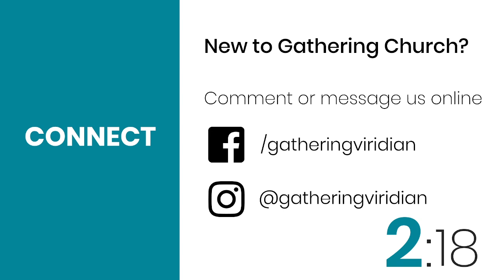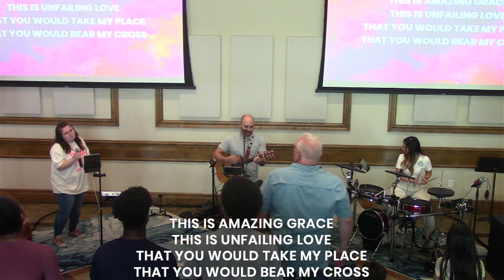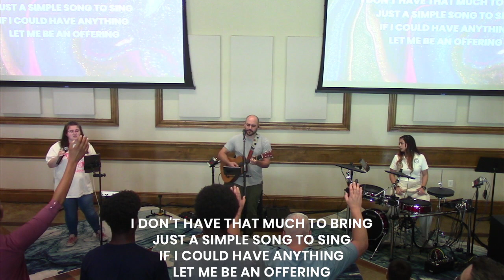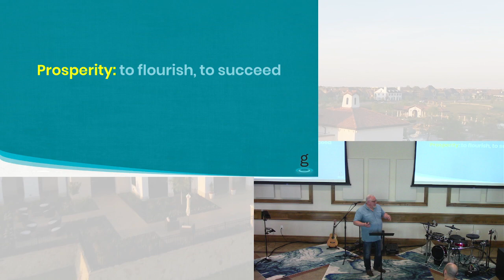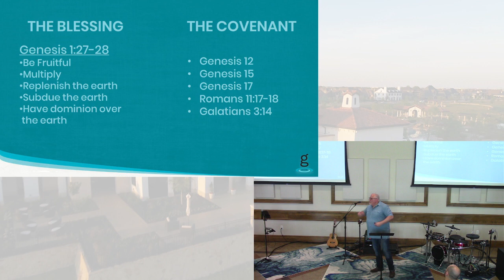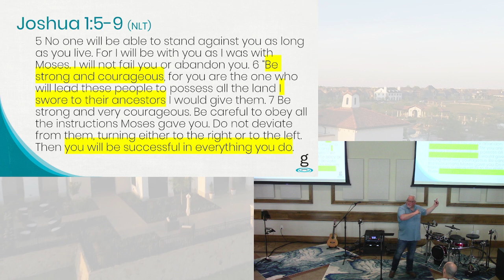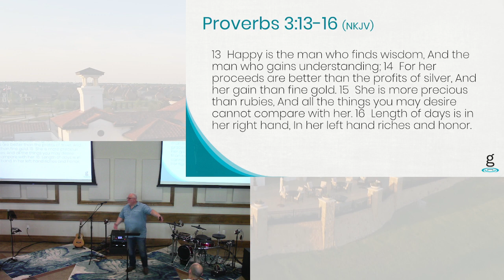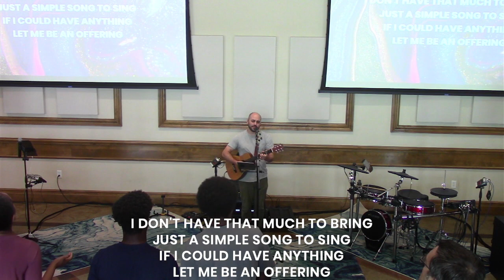Established Contract - Established Heart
Welcome to our Sunday Gathering Service!